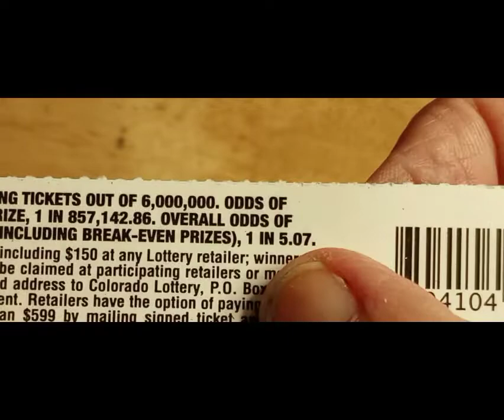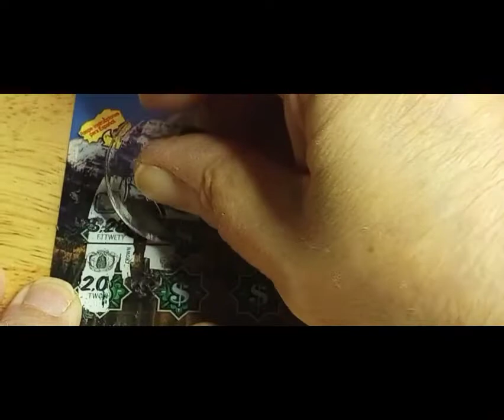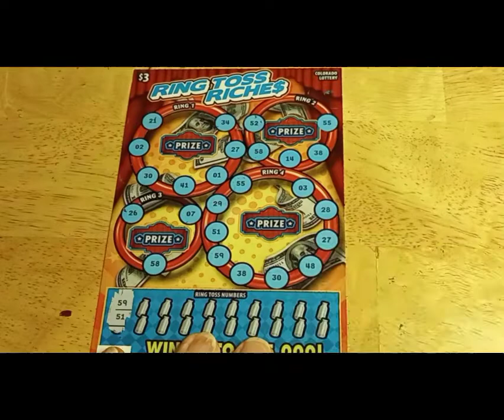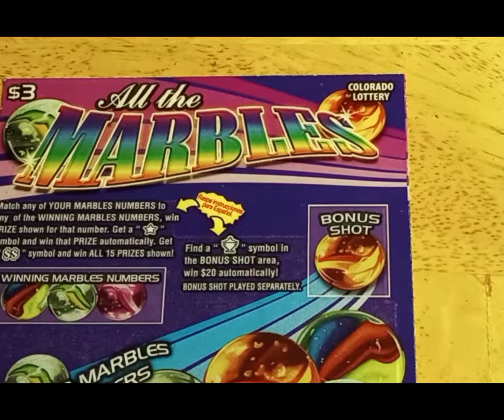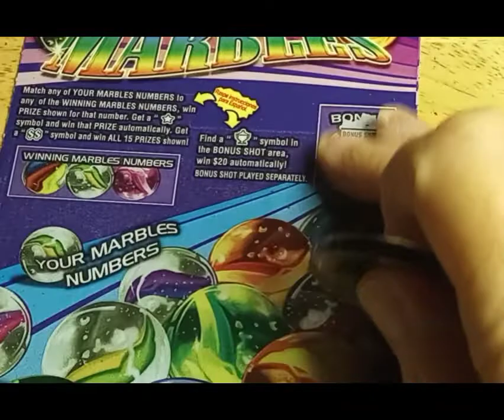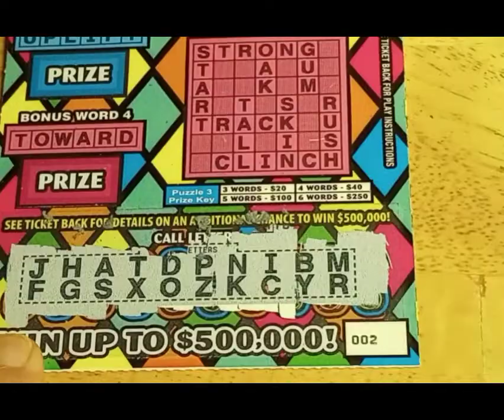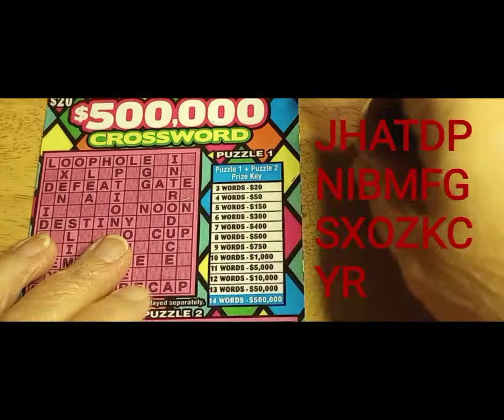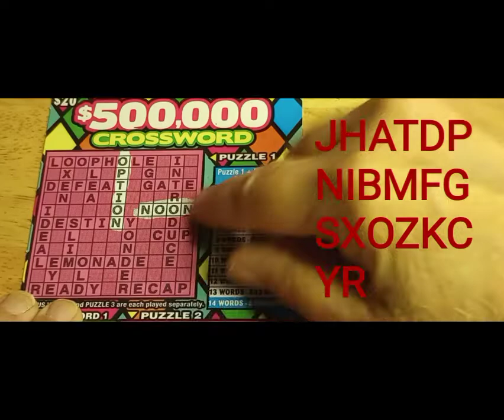Last of the Birthday Celebration. $31 in Colorado Scratch Cards with a Large Surprise Win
Last of the Birthday Celebration. $31 in Colorado Scratch Cards with a surprise win 😀

Join me as I scratch off $31 in Colorado Lottery Tickets. Includes $1, $2, $3 and a $20 tickets.

Watch my Brother Channels in the UK